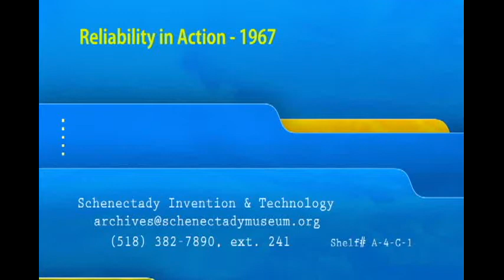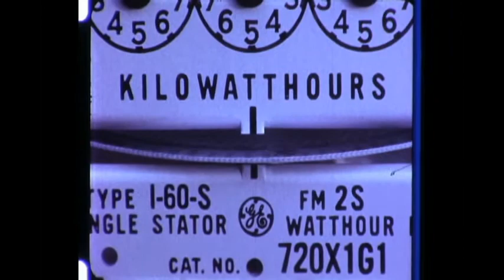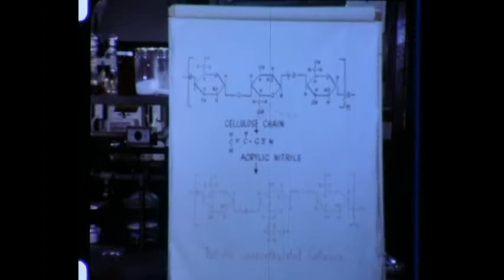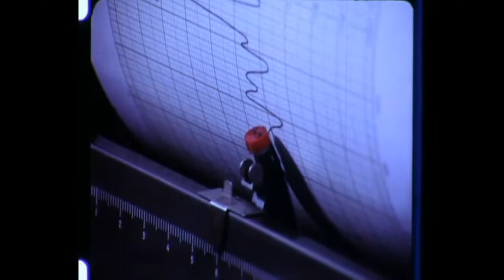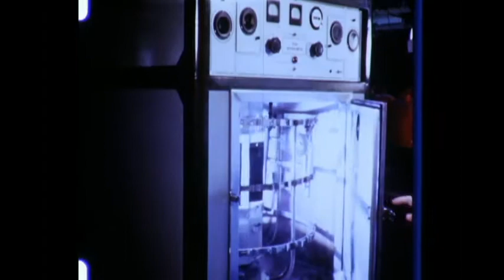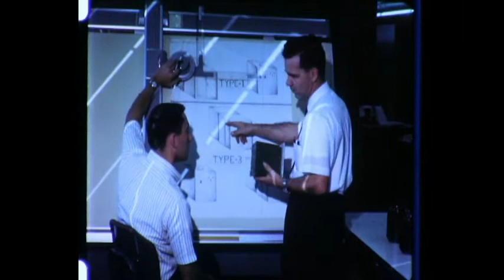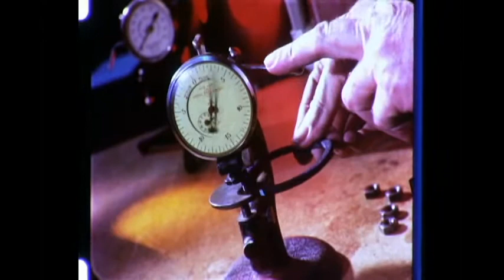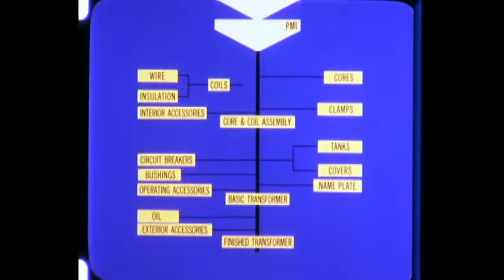Reliability in Action - 1967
A film by GE Power Distribution touting the reliability of electric power. Topics: Why GE develops its own materials. Paper insulation. Enamel insulation. Durabute butyl rubber insulation. Polymer insulators. Vacuum switches. Materials testing. Designing reliability into the product. Testing watt-hour meters. Improved distribution arrestors. Diodes for regulators.